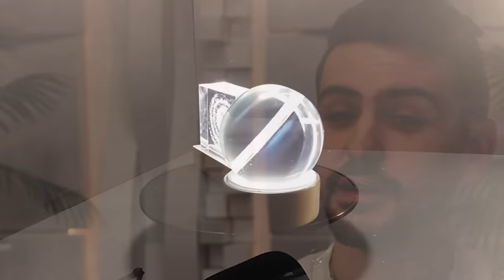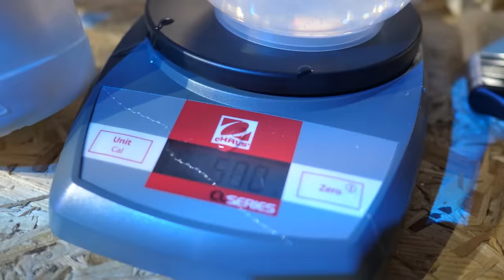JE VOULAIS LE FAIRE DEPUIS LONGTEMPS (et ça valait le coup)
Évidement vidéo tournée avant le confinement (sauf la séquence à la fin c’est bien chez moi dans mon salon confiné d’épis 27 putain de jours à l’heure où j’écris)